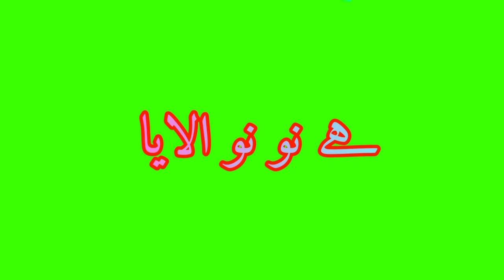green screen wthtsep stets editor Q S no copy rhting editor Q S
S